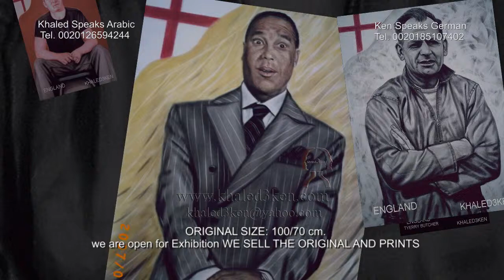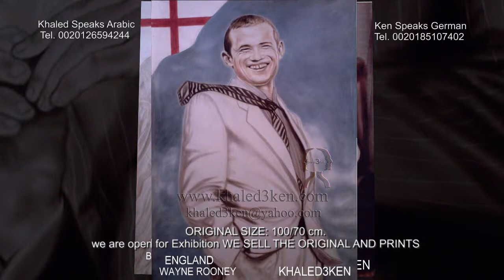Portrait drawing England Soccer Star